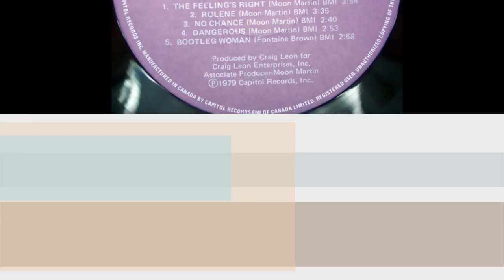MOON MARTIN Rolene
A minor power pop classic from 1979, 'Rolene' by Moon Martin entered the Billboard Top 40 in September of 1979, rising to #30 in October. Moon became famous for also penning Robert Palmer's breakthrough hit 'Bad case of loving you'. Downunder it took a few months for 'Rolene' to find its way onto our charts, but could only make #77. For me, hearing this rollicking track on American Top 40 was enough and it is one of my most prized possessions from that year.